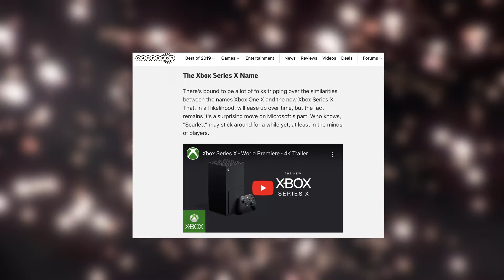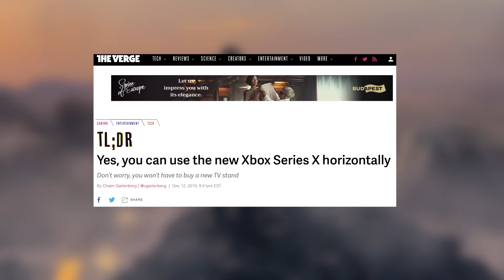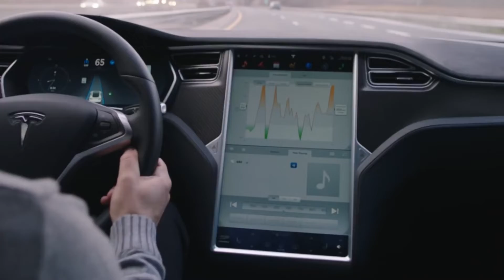The Bad Name of Xbox Series X